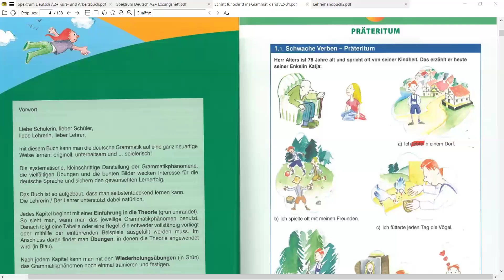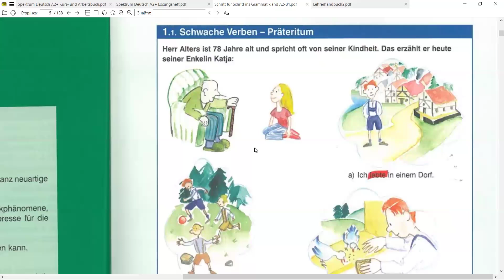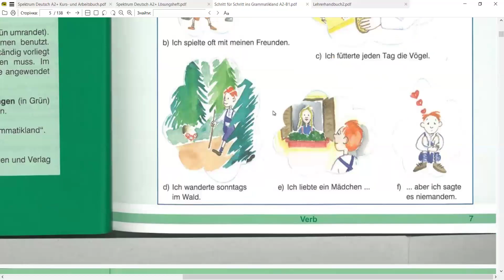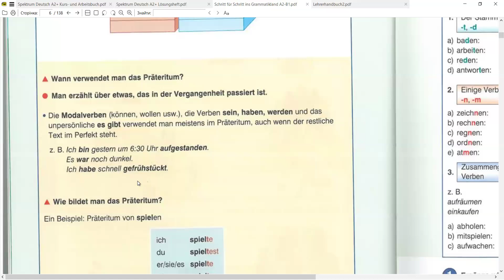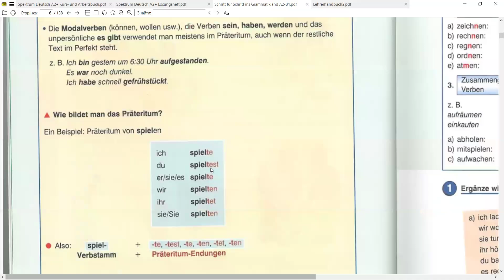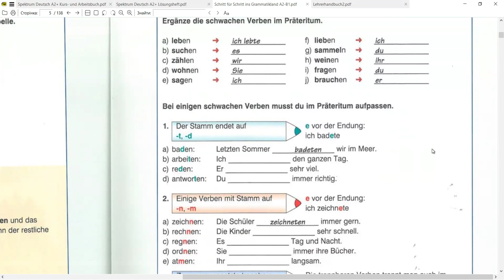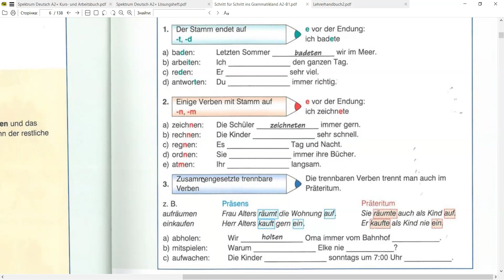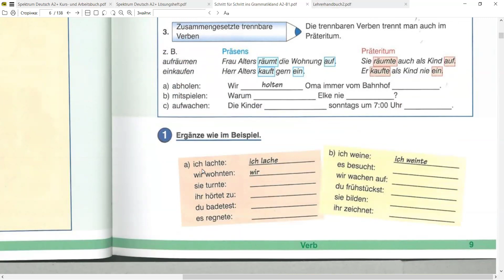Дитячий курс німецької В1 УРОК 1 Präteritum Schwache Verben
Дорогі студенти, ви можете:
🇩🇪Навчатися у зручний для вас час з підтримкою вчителя прямо зараз в закритих чатах одразу після оплати на PayPal mazurenkoit@gmail:
🥇Інтенсивні курси для тих дорослих, хто шукає роботу:
1) Повний інтеграційний курс німецької А1 (99 євро)
2) Повний інтеграційний курс німецької А2 (129 євро)
3) Повний інтеграційний курс німецької В1 (199 євро)

🥇Інтенсивні курси для діток та підлітків:
4) Дитячий курс німецької А1 (89 євро)
5) Дитячий курс німецької А2 (119 євро)
6) Дитячий курс німецької В1 (159 євро)

🥇Повільні курси для батьків, дідусів та бабусь:
7) Курс німецької для повільних та літніх людей Menschen A1.1 (99 євро)
8) Курс німецької Menschen A1.2 (129 євро)

9) Марафон по німецьких прийменниках (7 євро)
10) Марафон по Adjektivdeklination (20 євро)
11) Курс розборів ЛИСТИ SCHREIBEN B1 (79 євро)
12) Курс розборів ДІАЛОГИ SPRECHEN В1 (79 євро)

🍀🇩🇪🥰Ви можете придбати пакет індивідуальних занять з учителем, де я повністю поясню вам увесь матеріал в ЗУМі: 65 євро коштує 1 заняття, але я приймаю передоплату в 4 заняття на PayPal . Заняття 60 хвилин.

🚨Ви можете замовити послугу супроводу у вивченні мов: англійської, німецької, французької, іспанської, італійської, польської, української, російської, китайської, латині. Зідзвонюємося раз на тиждень у ЗУМі і вирішуємо питання, які виникли у вас протягом тижня у вивченні мови. Вартує послуга 4 зідзвонів по 30 хвилин 150 євро. Запис на консультацію: телеграм @mazurenkoit.

🇺🇸🇩🇪🇺🇦🇪🇸🇮🇹 🇷🇺Ви можете замовити послугу перекладу: 6 мов - англійська, німецька, іспанська, італійська, українська, російська - перекладаю художні книги, юридичні договори. Не займаюся перекладами довідок, посвідчень та дипломів. Вартість: 50 євро 3500 друкованих знаків.

Людмила Анатоліївна Мазуренко - з 16-ти років учитель української мови та літератури, з 18-ти років - викладач кафедри іноземних мов УДПУ, з 21-го року -  перекладач, викладач кафедри іноземних мов УНУС.